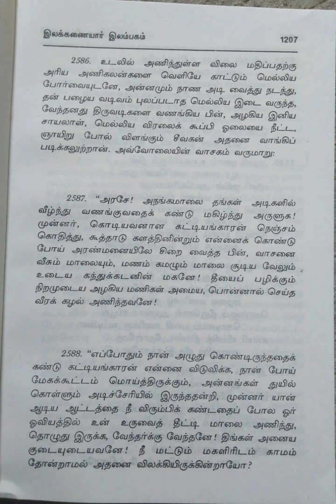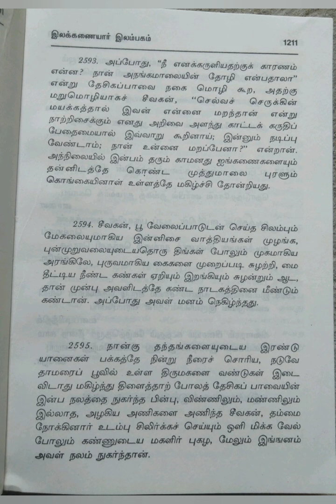ஐம்பெருங்காப்பியங்கள்/மூலமும் தெளிவுரையும்/மூன்றாம் தொகுதி/1.சீவக சிந்தாமணி/பகுதி-6@மகேஸ்